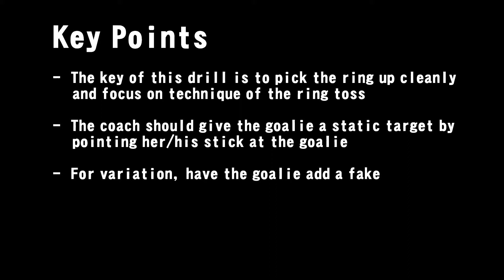BKRA Goalie Instruction - 4a Goalie Ring Toss - Target Practice DRILL.m2ts